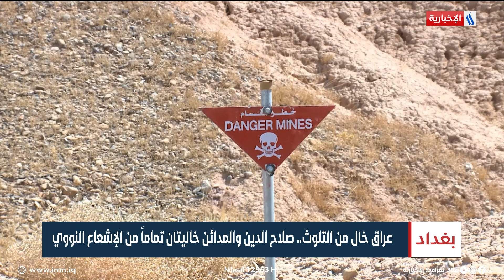عراق خال من التلوث.. صلاح الدين والمدائن خاليتان تماماً من الإشعاع النووي | تقرير صابرين كاظم